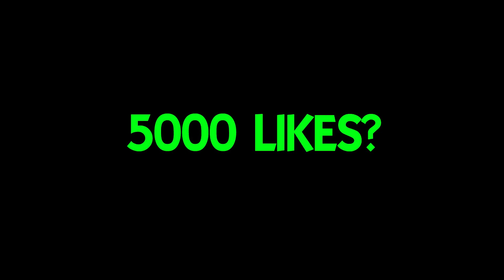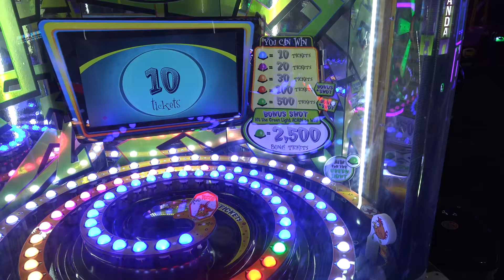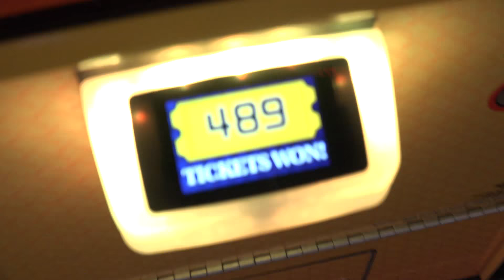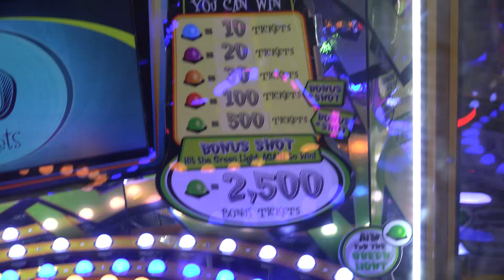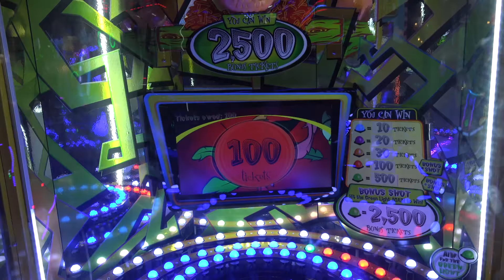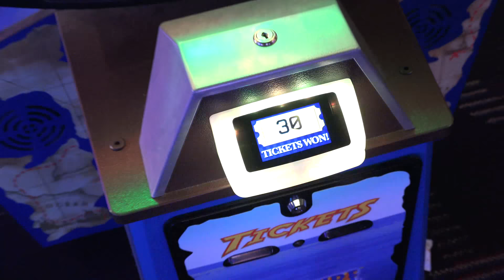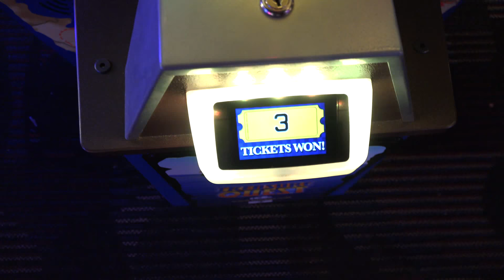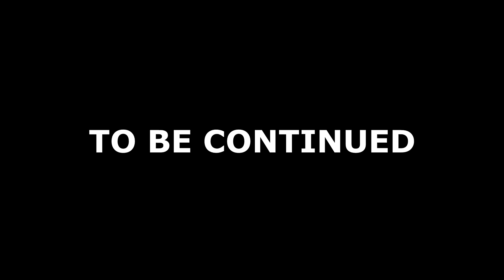I WON THE WORLDS HARDEST ARCADE JACKPOT!!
Today I play one of the hardest arcade games of all time.. Dizzy Chicken! After a few plays I won the big jackpot..

SOCIAL MEDIA!